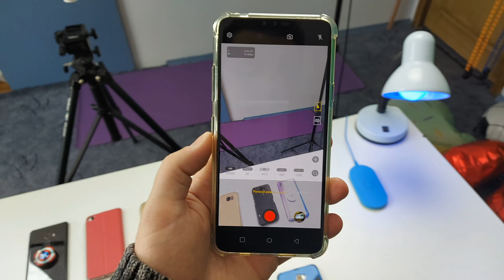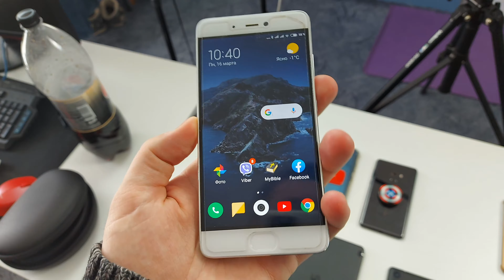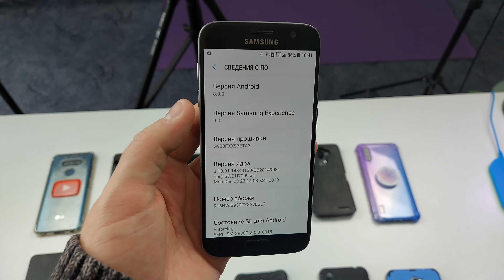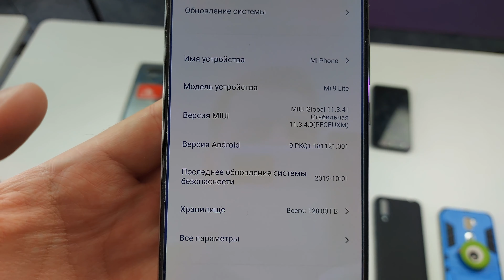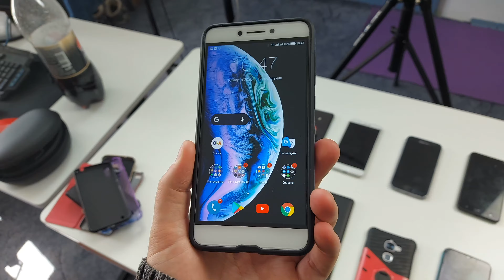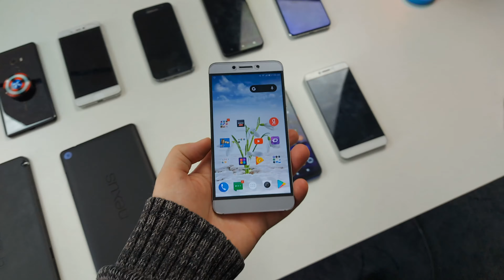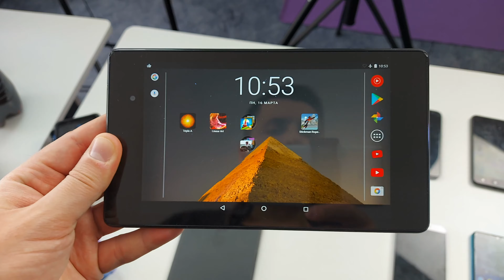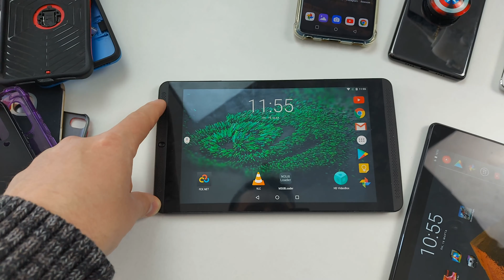ВСЕ СМАРТФОНЫ МОЕЙ СЕМЬИ! КАКИМИ ДЕВАЙСАМИ МЫ ПОЛЬЗУЕМСЯ?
Xiaomi MiNote пользуется мама моей жены!
Xiaomi mi mix 2: (можно найти только б/у)
LG V40: новый: UA RU (я покупал б/у)
Xiaomi Mi5S: (можно найти только б/у)
Samsung Galaxy S7 (можно найти только б/у)
LeEco Cool1:
LeEco S3: